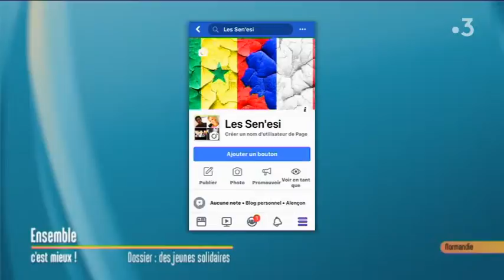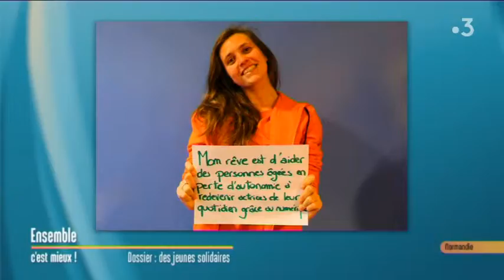Les Jeunes Normands Solidaires